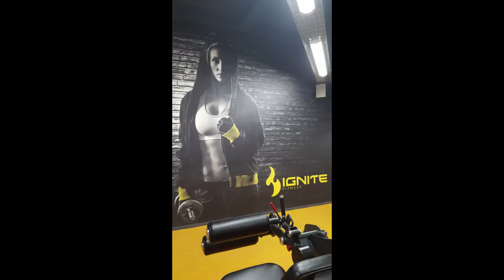Diário de Viagem - Ignite Fitness, Cape Town (África do Sul)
Diário de Viagem A Dream Overland - Direto do Stories do Instagram @rsarzi para a série Diário de Viagem no Youtube!

Gravação ao vivo! É o diário em vídeo, o acompanhamento de perto da viagem, o dia a dia real e bastidores das produções. Sem edição, sem pré-produção e sem patrocínio.

O verdadeiro Travel Reality Show!

Assistam os novos em tempo real no Stories do Insta @rsarzi.

- Os vídeos dessa série não são coberturas dos lugares, nem guias. É o diário de viagem.
O resultado do trabalho, fotos, coberturas, reviews, links, vídeos e mais informações de cada lugar vocês encontram em outros vídeos e conferem no site:

Guias completos pra sua viagem ;)

Notas do vídeo:
24/02 a 25/03/2017
Cape Town, África do Sul